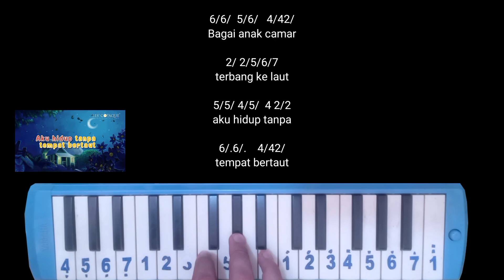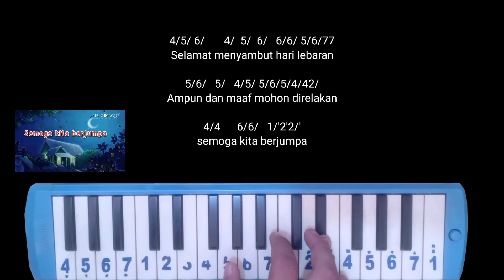Not Pianika Abang Iz - Hari Lebaran ( Upin Ipin Song )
Halo teman-teman kali ini saya membuat not angka bang iz - hari lebaran upin ipin song